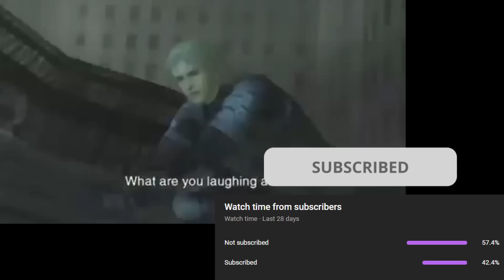PDW IS BETTER THAN KOMRAD LUL. The Cycle Frontier Season 3 High MMR PvP Highlights #180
Twitch I STREAM HERE ALMOST EVERY DAY :)

IGNORE THIS:

Minda999 Cycle Frontier PVP Highlights/Encounters bright sands crescent falls the cycle sniping gameplay the cycle frontier PVP highlights cycle game
cycle gameplay cycle pvp the cycle pvp gorgon shattergun manticore knife asp flechette bulldog white sniper cheaters arbiter arbiters drills korolev drill oil ica oil dungeon laser drill beacon BOLTY white bolty sniper KOR KOR-47
STRIDER brute voltaic brute smg season 2 Tharis Island the forge forge pvp